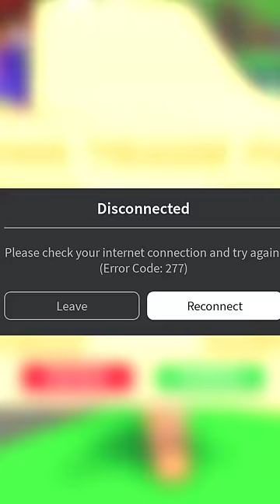NEW‼️ 5 things only REAL adopt me players will understand! 😳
Boba boba tea drink!

Follow the Sopo Squad on Roblox:
Mike: Mikedrop937
Lizzy: ssglizzy
Cammy: CammyxBoba
Parker: soposhadow
Austin: cuteitopool
Colty: Coltybear937